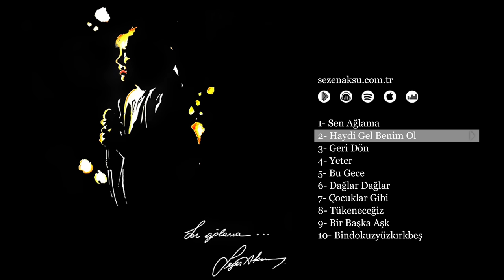Sezen Aksu - Haydi Gel Benimle Ol (Official Audio)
Sezen Aksu - Haydi Gel Benimle Ol

Söz: Aysel Gürel
Beste: Onno Tunç
Düzenleme: Onno Tunç

Bende zincirlere sığmayan o deli sevdalardan
Kızgın çöllerde rastlanmayan büyülü rüyalardan
Kolay kolay taşınmayan dolu dizgin duygulardan
Yalanlardan, dolanlardan daha güçlü bir yürek var

Haydi gel benimle ol, oturup yıldızlardan
Bakalım dünyadaki neslimize
Orada ki sevgililer, özenip birer birer
Gün olur erişirler ikimize

Uzanıp yüreğimin ateşiyle yeniden
Yıldızları tek tek yakacağım
Sarılıp güneşlere sevgimize göklerde
Mavi mavi taçlar takacağım, ne olursun